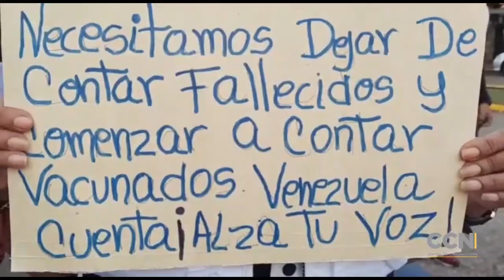Sociedad civil y gremios exigen acceso a la vacuna anticovid